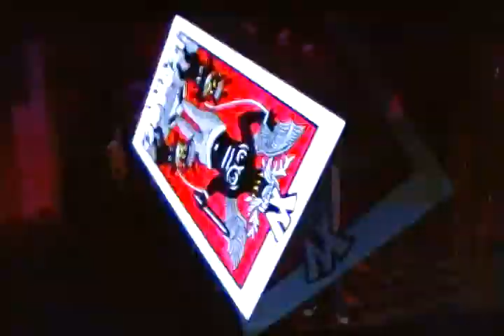Persona 5 - Bad business at the bridge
Time for all my training to pay off!